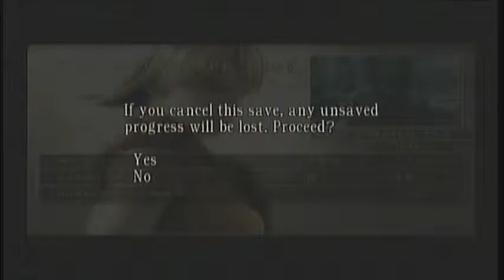Let's Play Resident Evil 4 - Part 13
Part 13: They Nest

Following Leon's adventures that occur subsequently when he fails to nab Ashley right in front of him and instead falls into another of Salazaar's traps, which leaves him almost aimless just making his way from one den of monsters to the next that he finds for the next hour or so. Novistadors amok, here.